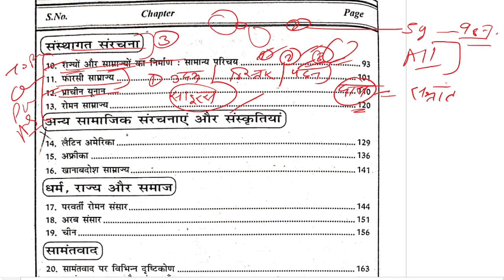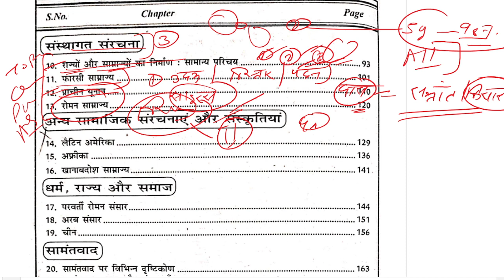MHI-01 || Unit - 3 Important Questions & Topics || MA History IGNOU || Ancient & Medieval Societies